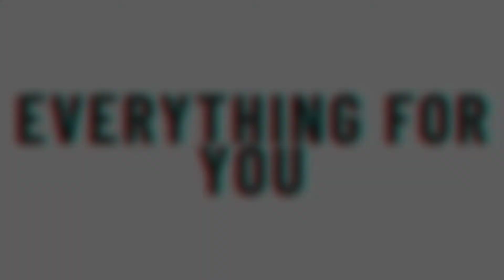Super Easy Crochet Lace Design | Everything for you